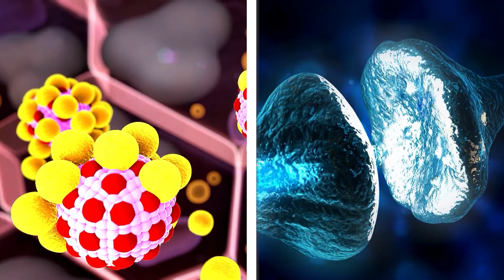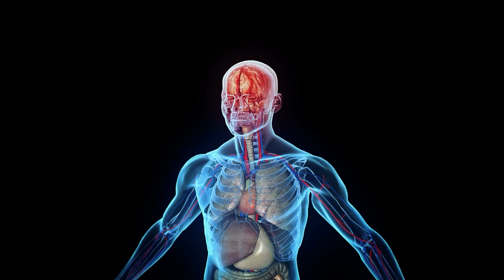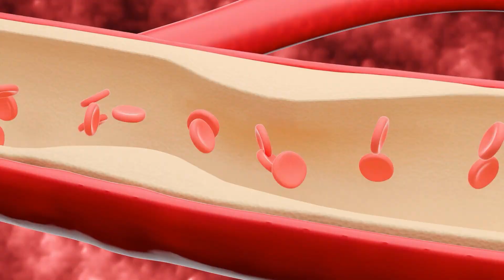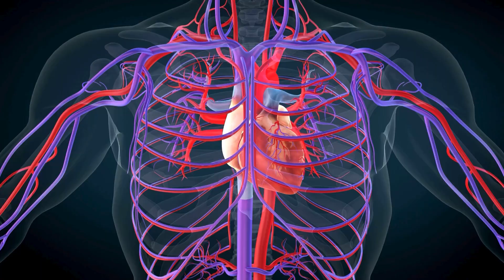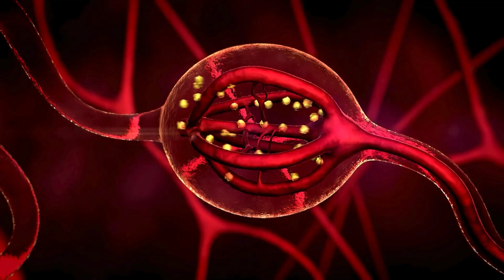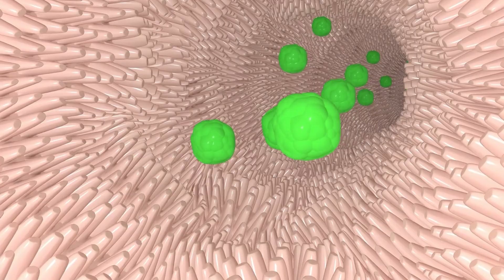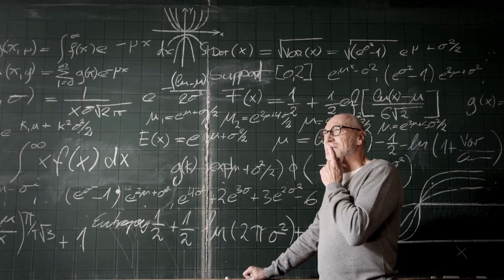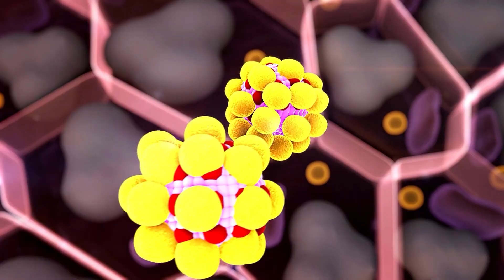FIRST SYMPTOM of MAGNESIUM DEFICIENCY | FOODS and SUPPLEMENTS to RECOVER it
Magnesium is an essential mineral for more than 350 biochemical reactions in our body, such as our energy production, heart contraction, and memory.

And despite its importance, up to 60% of people in the West could have a magnesium deficiency. The most frequent signs being:

First, weakness, as magnesium regulates the transmission of brain orders to the muscles and controls the cellular calcium necessary for muscle contraction.

Second, insulin resistance, since magnesium is necessary for proper insulin function.

Third, cardiovascular symptoms, with hypertension being the most frequent.

Fourth, pain. Magnesium is responsible for regulating the transmission of pain signals to our brain.

Fifth, fatigue, as magnesium is necessary for our body to produce ATP.

Sixth, insomnia, since it regulates our GABA receptors, a crucial neurotransmitter in rest.

Now, to correct the deficiency of this mineral, the first thing is essential to incorporate magnesium-rich foods into our diet, such as nuts, legumes, and green leafy vegetables. And if despite this, we cannot replenish magnesium, there is glycinate, malate, and threonate magnesium, among many others.

However, it is crucial to select the right one according to our individual needs and always consult with our doctor before starting any supplementation.

**The content presented on this channel is for informational and educational purposes only. The information provided should not be considered as a substitute for professional medical advice, diagnosis, or treatment. Therefore, it is important that you consult with your doctor before making any decision related to your health. You should also consider that the information provided here may not be applicable to your individual medical situation.